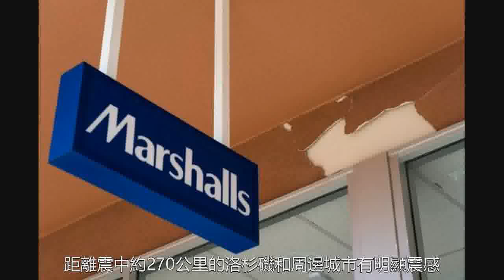美國加州遭20年來最強地震：“大地發出了咆哮聲”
美國加利福尼亞州南部4日上午10時許發生6.4級地震。大地震發生後3個多小時內，鄰近區域又發生90多次餘震，震級在2.5級至4.6級之間。